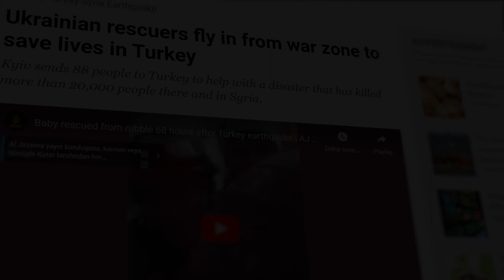Teşekkürler Ukrayna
Rusya’nın Ukrayna’yı sebepsiz ve haksız yere işgal ettiği bir dönemde, Ukraynalı arama ve kurtarma ekipleri depremlerin ardından Türkiye’ye yardım etmek için sahadaydı.

Bu zor zamanlarda dayanışma, destek ve iyilik için hep beraberiz!

Despite Russia’s unprovoked and unjustified invasion of Ukraine, Ukrainian search and rescue teams were on the ground to help Türkiye after the earthquakes.

In these difficult times, we’re all in solidarity, support & kindness together! Teşekkürler Ukrayna.